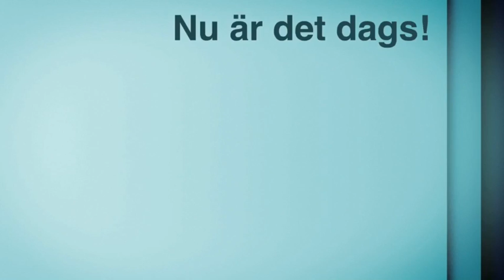Jakten på mördarn del 2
Slutet av serien Jakten på mördarn!